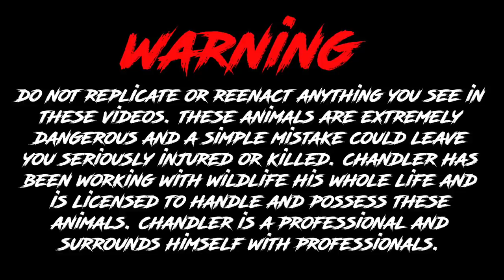BIG NEWS FOR MY SALTWATER CROC!!!